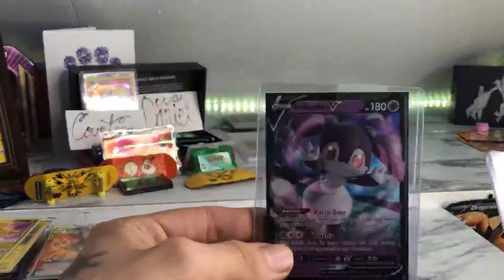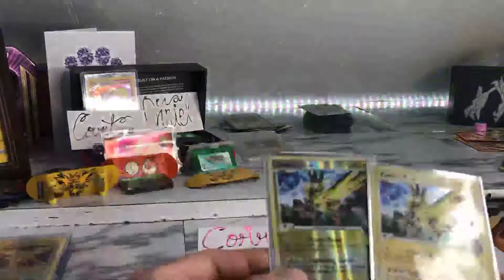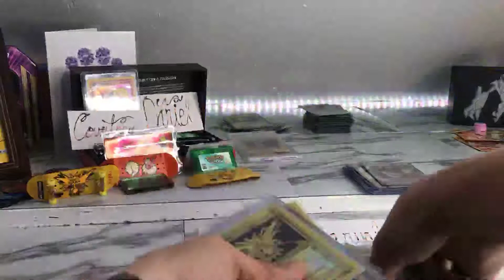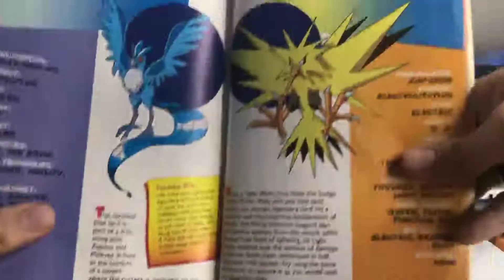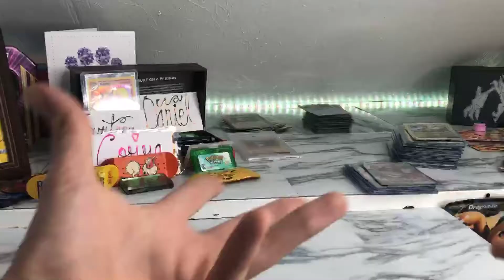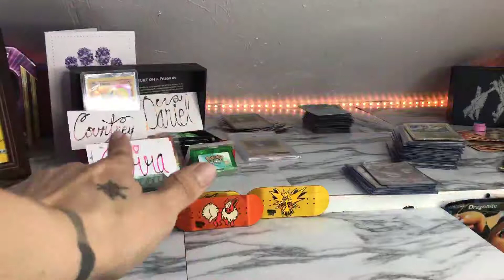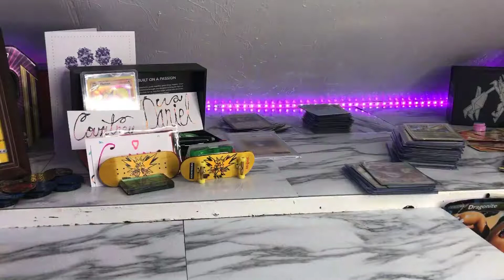Exciting News for the PokeBox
hey everyone this is just a announcement video no card packs are opened in the video but i do reveal some news and upcoming video ideas to be posted on this channel coming soon . i will still be opening pokemans but that will not be all my channel is about moving forward.